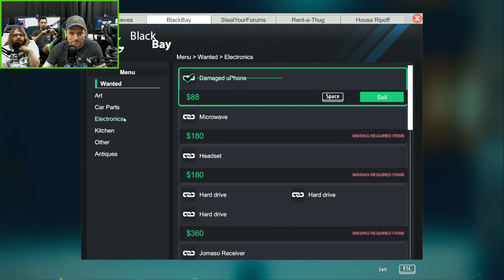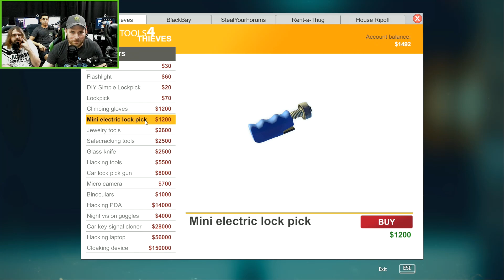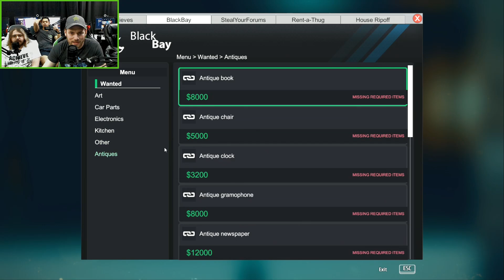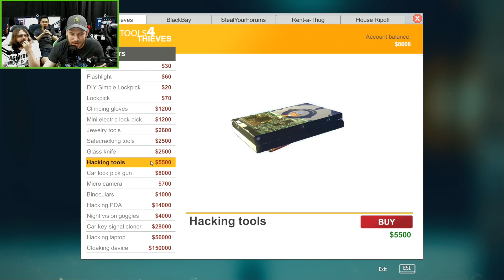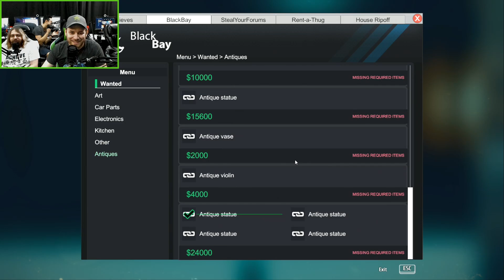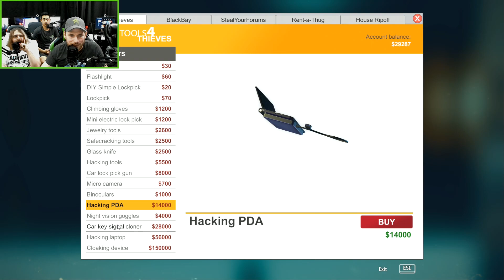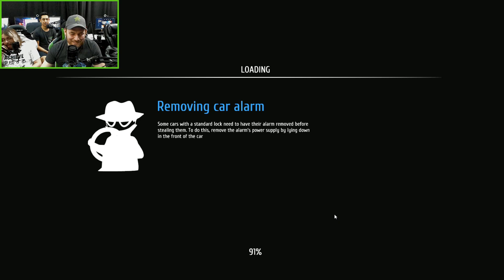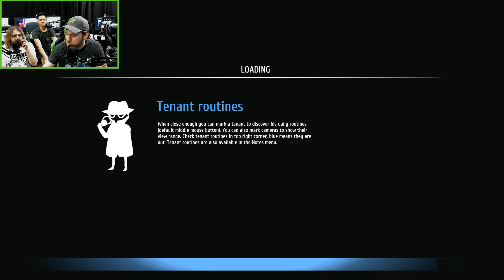THE VANISHING TV - Thief Simulator (New Game Plus) | Let's Watch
In this Thief Sim gameplay, we dive into New Game Plus! Can we rob enough to get us that illusive cloaking device?